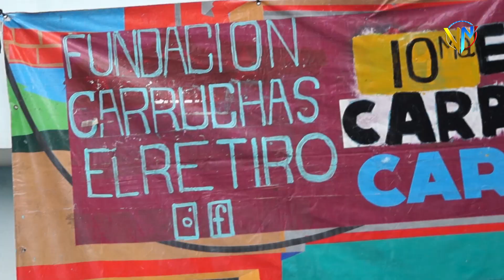CARRERA DE CARRUCHAS EN LA PARROQUIA ALTAGRACIA DE CARACAS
En la parroquia Altagracia, urbanización El Retiro se desarrolló la gran carrera de carruchas en su décima edición, que tiene como finalidad rescatar los juegos tradicionales en las comunidades.